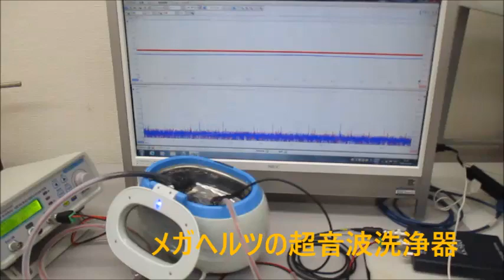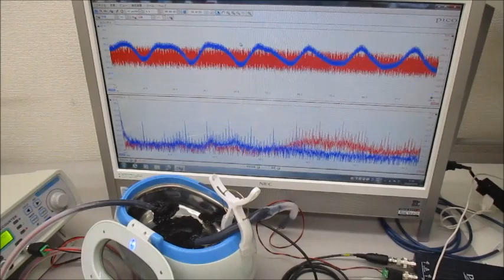超音波洗浄器による、メガヘルツの超音波発振制御実験（超音波システム研究所）